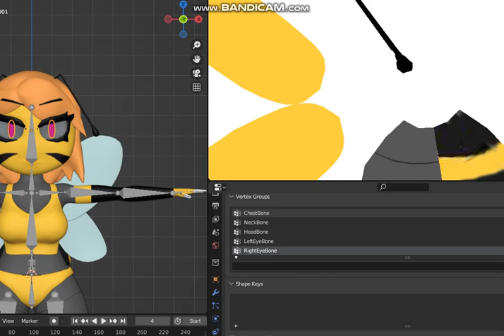Bee Rigging in Blender 4.0.1 | VRChat avatar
VRChat avatar
Live Streaming
VSF
VRC
NSFW
SFM
Gaming
Animation
Modeling and rigging (Bee).